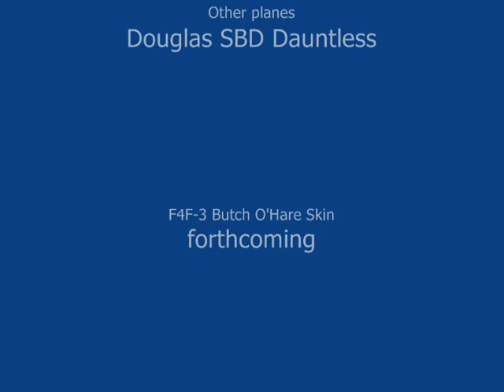A Spectacular Landing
This is a two minute, roughly cut video of an exceptionally gifted landing of a Grumman Wildcat (F4F-3) on the USS Casablanca, an escort carrier.  This was captured using IL-2 1946 at 800x600 with all graphics maxed except for perfect water.  I can't keep the FPS consistently at 30 even at 800x600 with that setting.